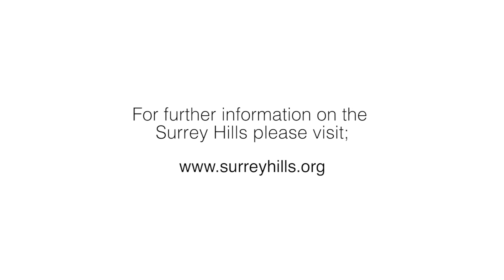2020 Annual Review from Heather Kerswell, Chair of the Surrey Hills AONB Board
Hear from Heather Kerswell on the work of the Surrey Hills AONB Board and the challenges faced in 2020.